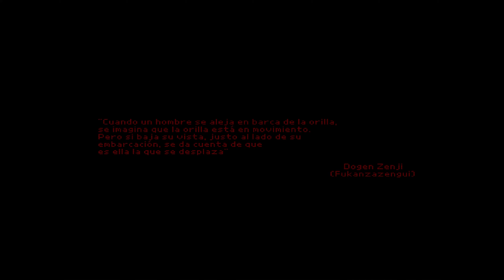CHACAL # 2 y 3 || Saliendo de la PATAGONIA! + Gameplay ESPAÑOL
➤ MÍNIMO:

SO: Windows Vista, 7, 8/8.1, 10
Procesador: Procesador de doble núcleo, Intel i5 o superior
Memoria: 1 GB de RAM
Gráficos: 1 GB de RAM
Almacenamiento: 1 GB de espacio disponible

➤➤ RECOMENDADO:

SO: Windows 10
Procesador: Intel i7 o superior
Gráficos: 2 GB de RAM o superior